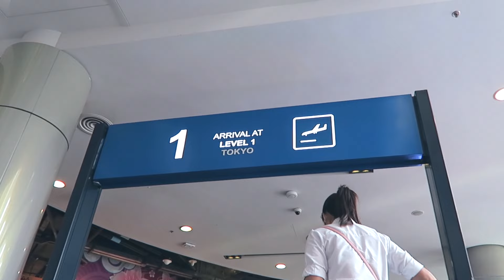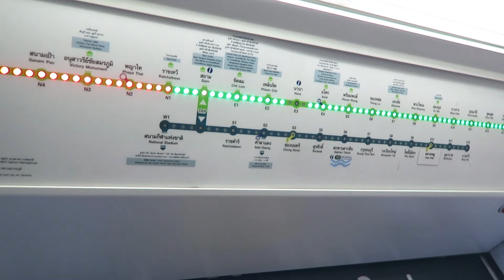BANGKOK 2016 | The Japanese Traveler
My second home, Bangkok, Thailand.

My camera: Canon s120, g7x and EOS kiss x5.